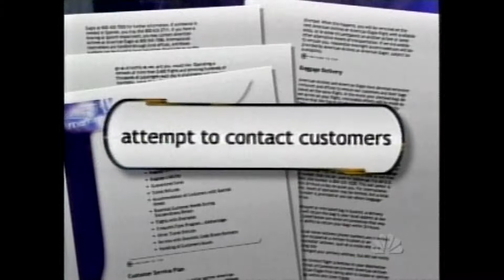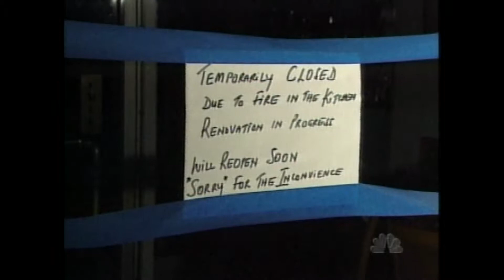2002 NPPA BOP Editing Magazine 3rd Place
Ed Eaves NBC "The Lost World"